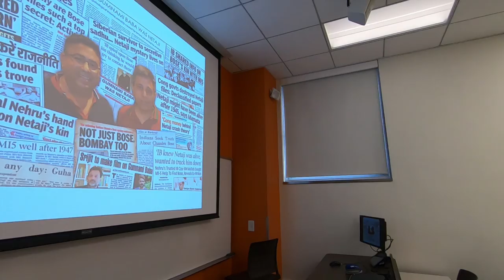Short interaction with students at University of Illinois at Chicago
This was just before my talk about the Netaji mystery.